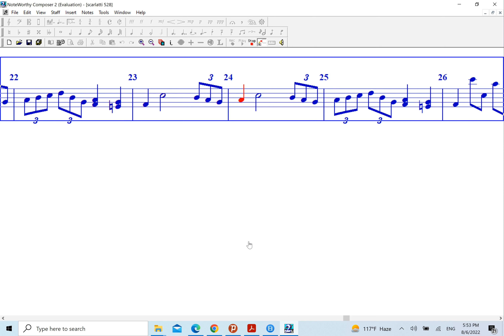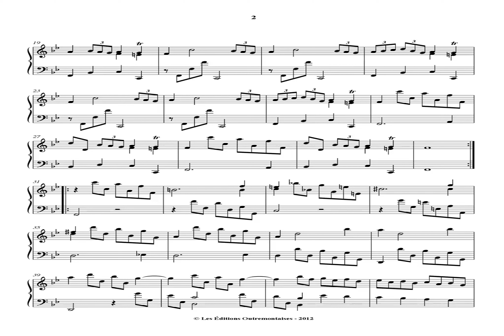Scarlatti Keyboard Sonata in B flat major, K 528